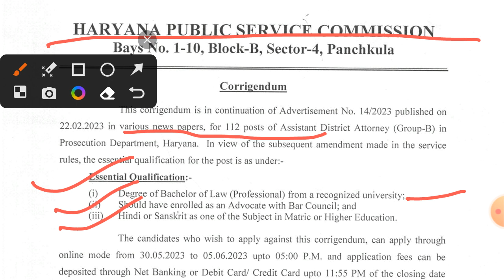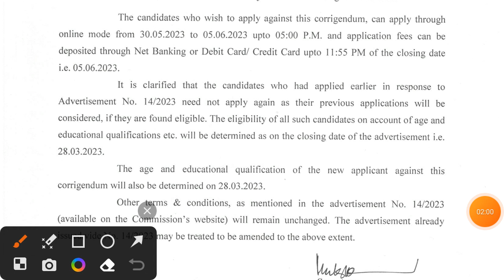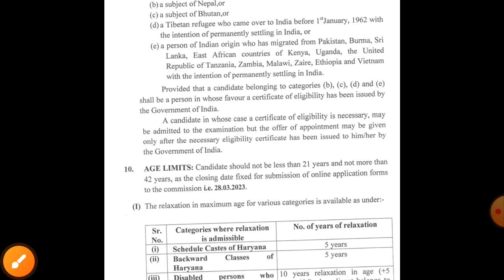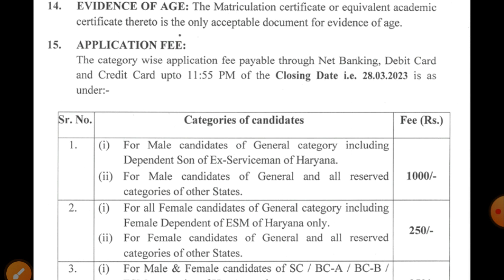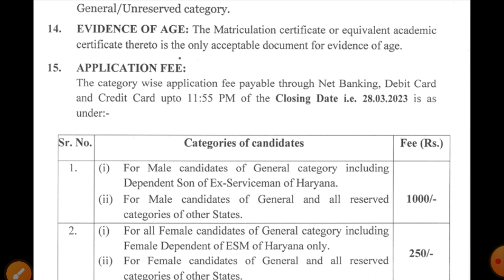Law graduate के लिए शानदार नौकरी, सैलरी भी शानदार 😊🙂